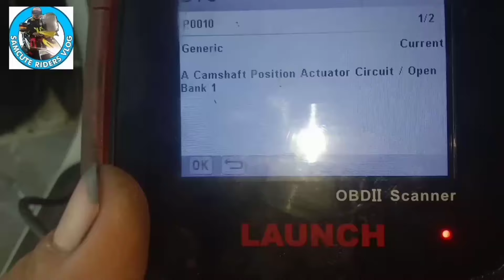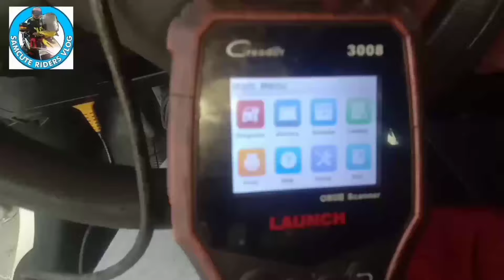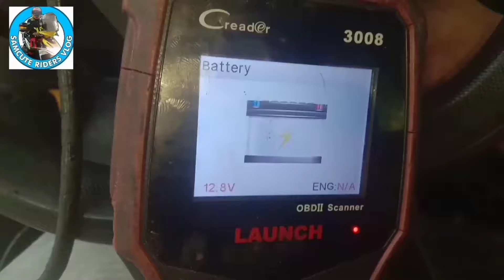Toyota vios nalolowbat pag sa gabe at sa pag gamit ng aircon pero bagong alternitor anong.dahilan